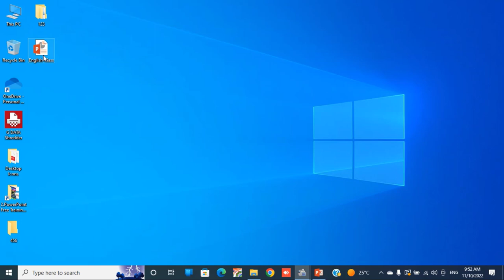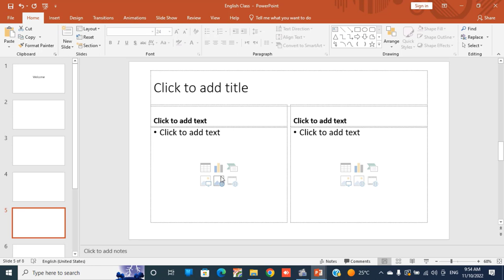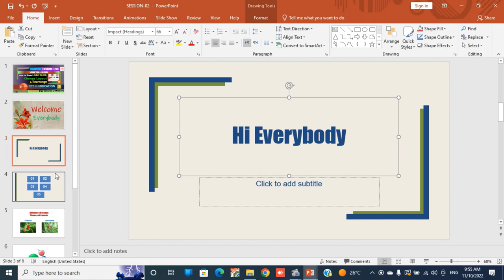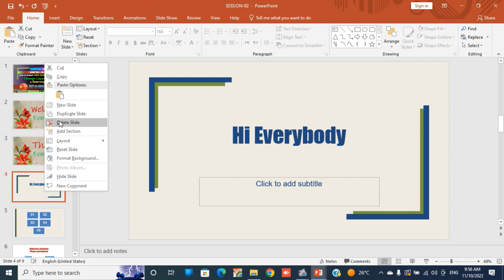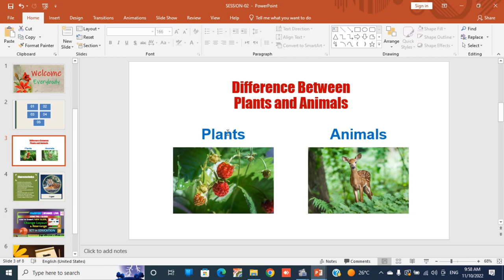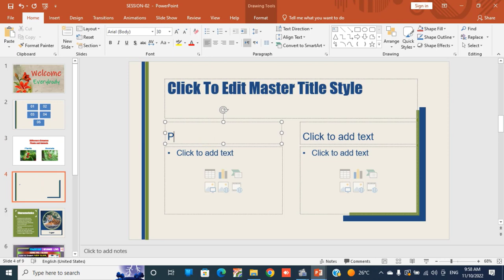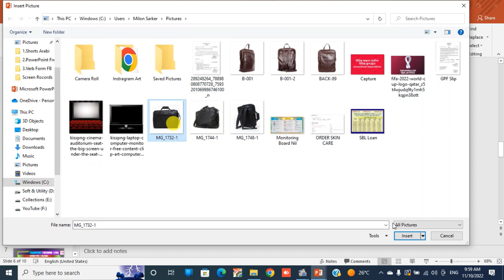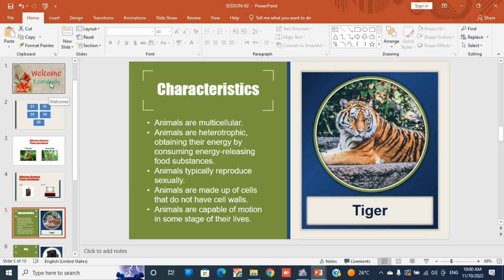How to Insert New Slide, Change Layout and Rearrange ┇ Session-02 ┇ PowerPoint Free Training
In this video tutorial, you will learn:
i) How to Add New Slide in PowerPoint,
ii) How to Change Slide in PowerPoint,
iii) How to Delete Slide in PowerPoint,
iv) How to Duplicate Slide in PowerPoint, and
v) How to Rearrange Slides or Sort in PowerPoint.

CHAPTERS:
0:00 Intro
1:06 How to Add New Slide in PowerPoint
1:48 How to Change Slide in PowerPoint
3:03 How to Duplicate Slide in PowerPoint
3:43 How to Delete Slide in PowerPoint
4:10 How to Rearrange Slides or Sort in PowerPoint
7:49 Conclusion